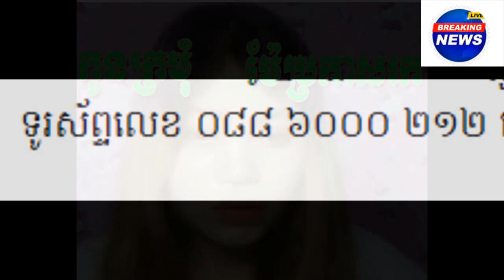Parent announce find they daughter /A famous singer Ms.Khat sokhim go visit USA meet her mother(13)